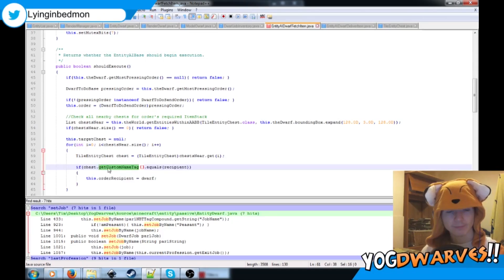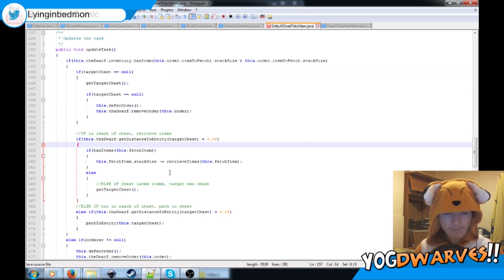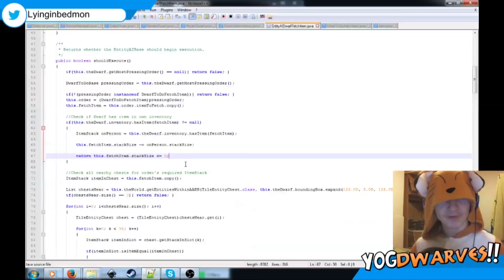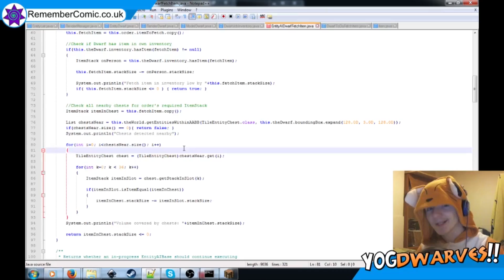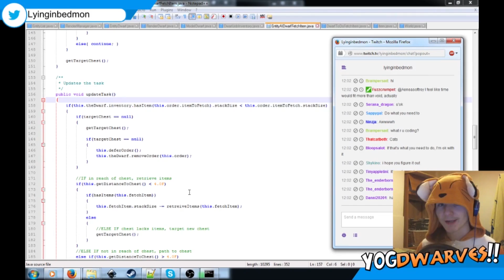YogDwarves!! Live 7 timelapse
A timelapse of the 4-hour livestream process of working on the AI programming of YogDwarves!!, from 08/11/2014.

Development focused on the beginnings of the Inventory profession, which is responsible for managing the storage warehouses of the dwarf kingdom structure. Problems were encountered with inconsistent professions on loading and the lack of regional tile-entity scanning, and altogether a bad day for coding. Still, progress was made regardless, and the Messenger saw expansion with their escort task into herding livestock (namely, a pig named Steven)